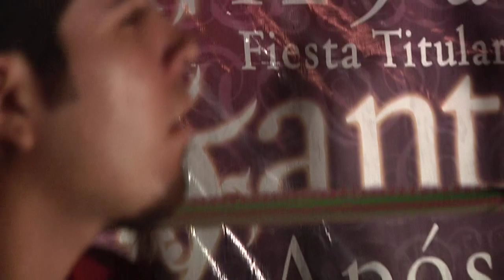Los Pajaros del Alba - Los Juiles